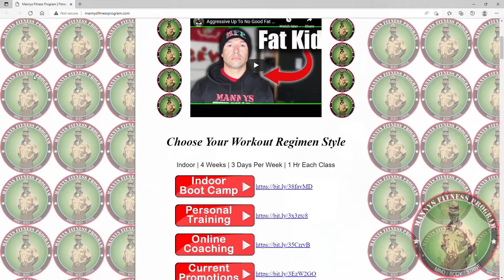The BIG TRUTH comes out!! // What Getting In Shape Really Means | (Workout VLog) | 038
Are you interested in joining Mannys Fitness Program?
Online Coaching | Personal Training | Boot Camp

Leave me a comment for extra support if you're feeling generous and kind. Many more videos to help you stay fighting towards your health and fitness goals. Hope I can keep you motivated. We have one life, let's see how good we can build the body.

My name is Manny Ramos. I'm a former Marine Drill Instructor, Marine Martial Arts Instructor, Combat Veteran and Certified Personal Trainer. I'm a Husband, Father, Son, Brother and Cousin. I'm also the creator, Owner and Lead Instructor of Mannys Fitness Program which was Establish in 2009. I love creating content here on YouTube and I promise I'll always give it my best. Hope you enjoy and I look forward to seeing you in the comment section. Mind, Body and Strive.
Force the Body Into Better Shape.